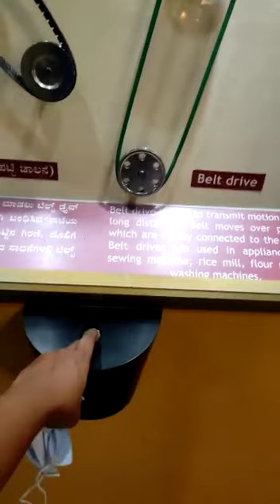cubbonpark banglore india